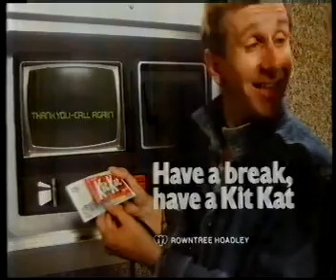Adverts TV2 circa 1989 New Zealand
Now in stereo (technically mono just both channels playing sound)